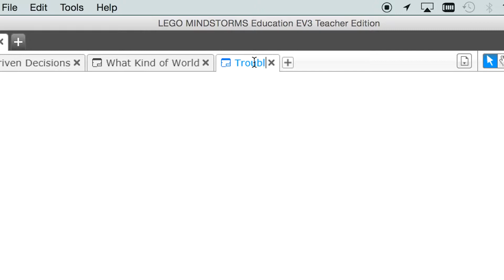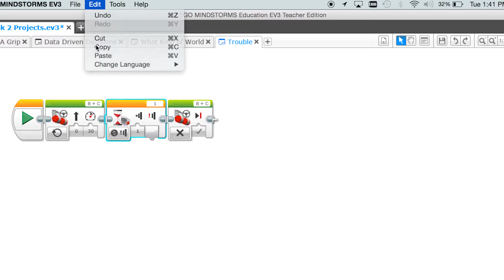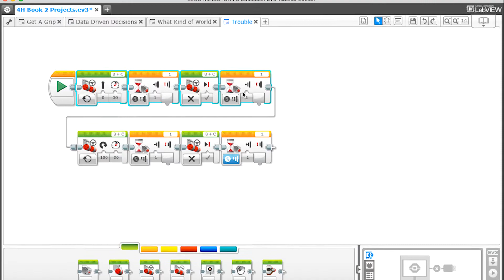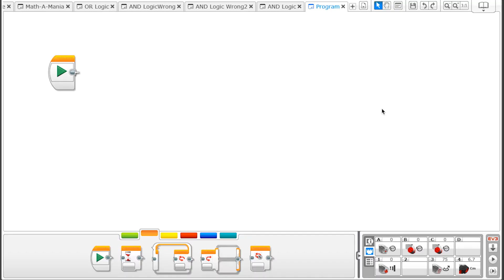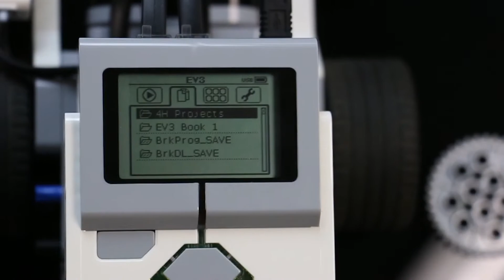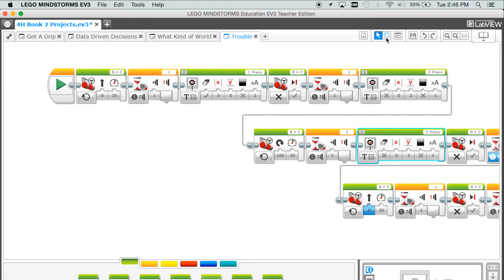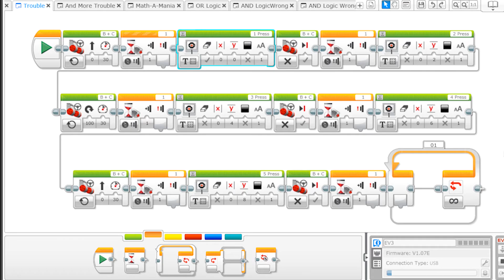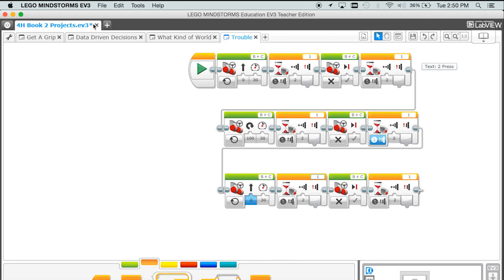Robotics 2: EV3N More, Activity 4: We’ve Got Trouble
4-H members view this video as part of completing the project called Robotics 2: EV3N More, which is available from Ohio State University Extension, 4-H Youth Development.